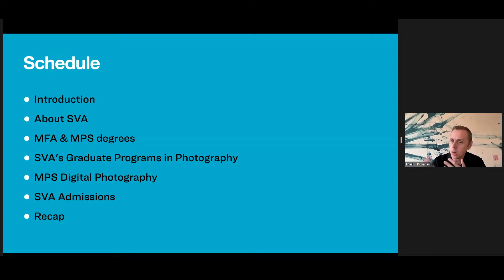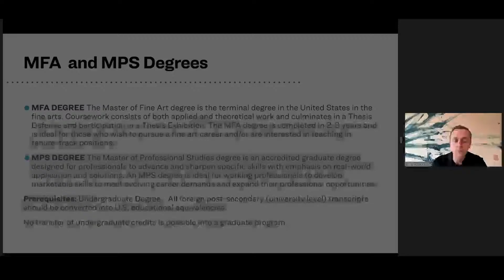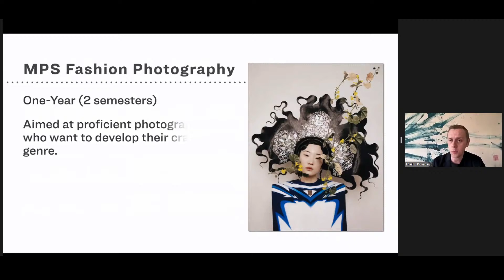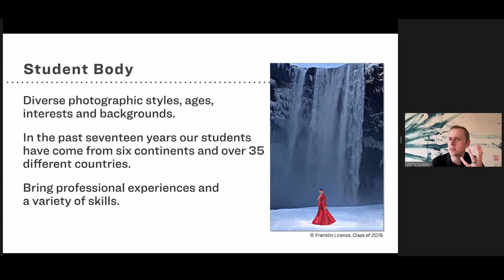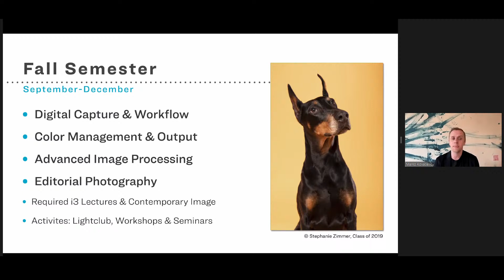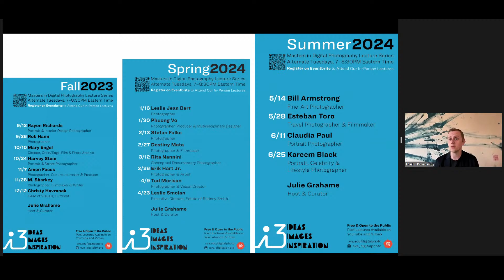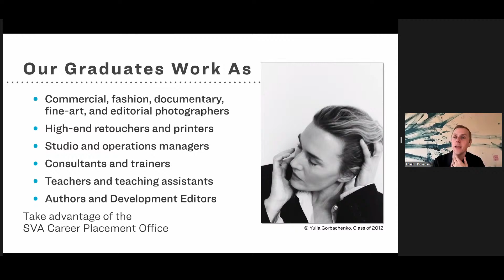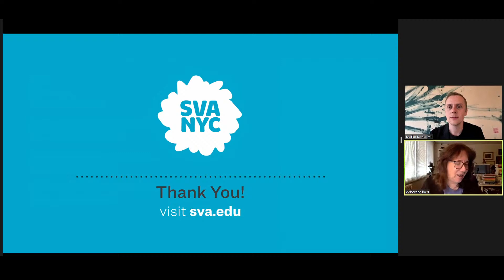"Should I Get a Graduate Degree in Photography?" Insights into Graduate Photography Programs at SVA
Is getting a graduate degree in photography the right next step in my career and practice? What is the difference between an MFA and an MPS degree? If I don’t have an undergraduate degree in photography, can I get into a master’s program? With a focus on the Masters in Digital Photography program, these and other questions will be discussed. In this presentation, renowned visual artist Marko Kovacevic will stress the importance of building community, as you hone your technical craft, expand your conceptual and creative possibilities, and develop your skills as a working professional.

⚪ Educator and Visual Artist, Marko Kovacevic

Marko Kovacevic is an educator and visual artist. He is the Director of Operations for the Master of Professional Studies in Digital Photography department at the School of Visual Arts in New York City. He co-teaches an Editorial Photography class in the program as well as Adobe Creative Cloud software in SVA's 3D Animation and Visual Effects department. Marko's personal work explores his interest in personal and collective histories using still images and video.

Adorama has partnered with the American Photographic Artists (APA) New York chapter for a series of in-person and live-streamed events featuring esteemed photographers and leading industry experts. Join us for a journey through the world of visual creativity, where expert photographers come together to share creative insights, explore the latest equipment, and inspire one another.

HUGE THANK YOU TO ALL THE BRANDS THAT HELPED PROVIDE GEAR FOR THE EVENT SPACE!

Projector BenQ
BenQ HT4550i 4K Ultra HD HDR Smart Home Theater DLP Projector

Sound Board Zoom
Zoom PodTrak P8 Podcast Recorder